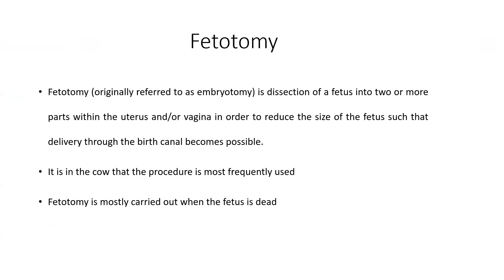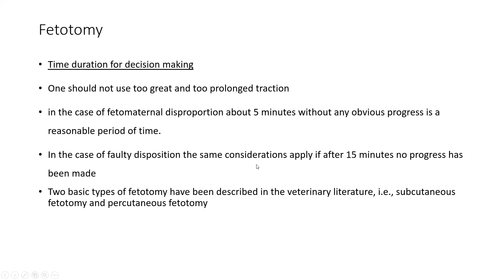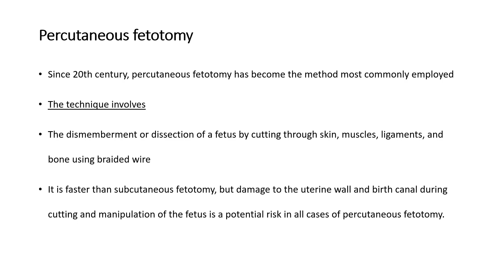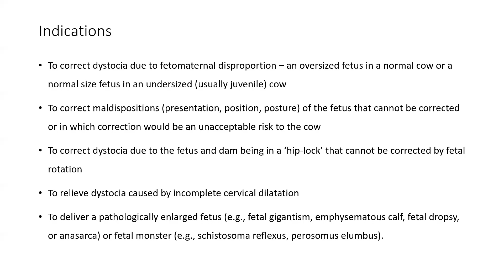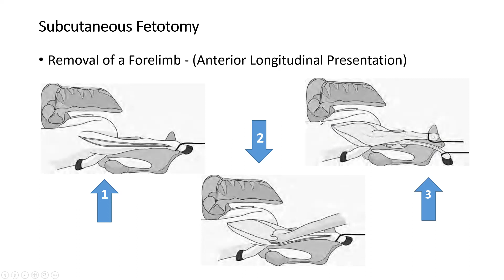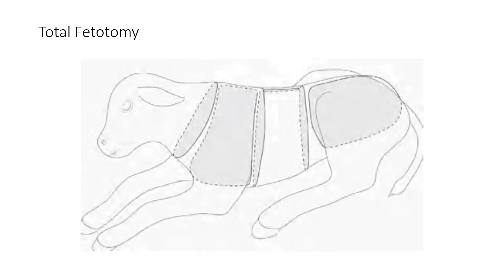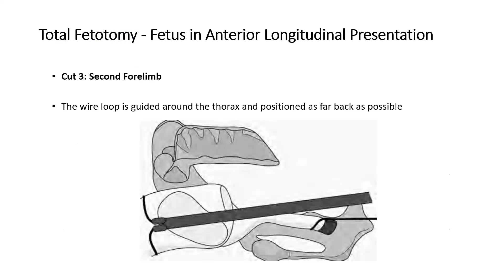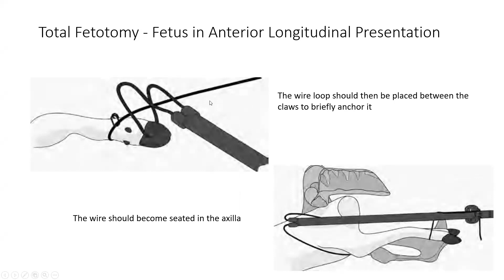Fetotomy by Dr. Alok Kumar, Dept. of Vet Genecology & Obstetrics, BVC